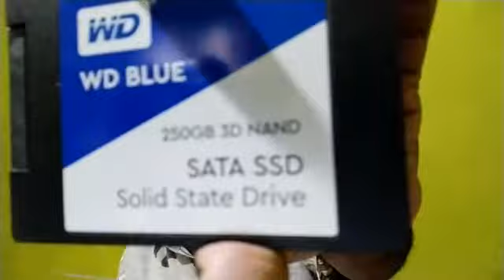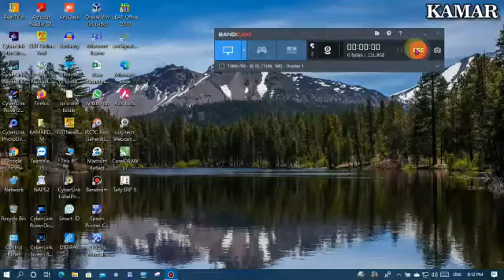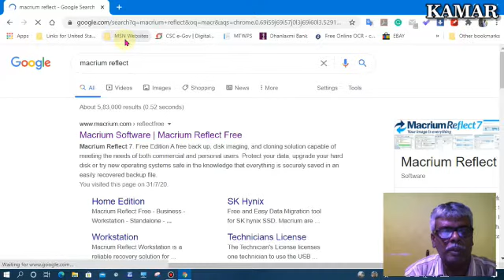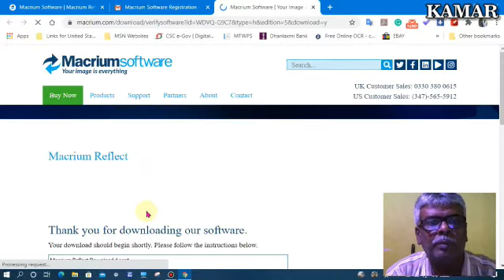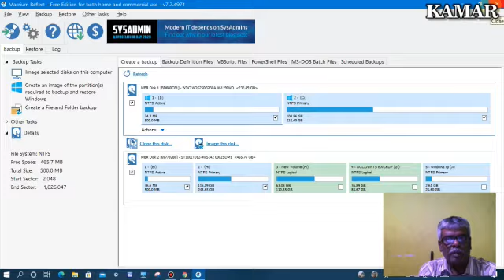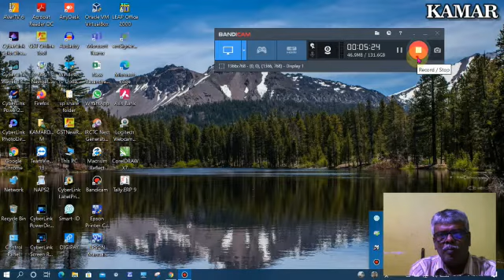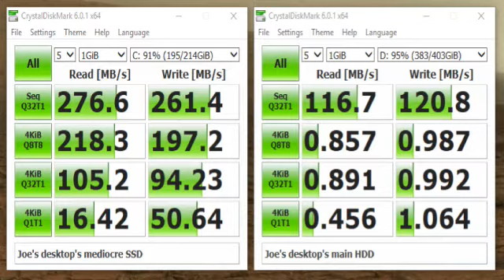இதை மட்டும் உங்கள் கம்ப்யூட்டர்-ரில் மாற்றி பாருங்கள் HOW TO UPGRADE YOUR HDD TO SSD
இதை மட்டும் உங்கள் கம்ப்யூட்டர்-ரில் மாற்றி பாருங்கள் உங்கள் கம்ப்யூட்டர் ஸ்பீட் பத்து மடங்காக மாறும்
HOW TO UPGRADE YOUR  HDD TO SSD
GREEN SSD
MINI SCREWDRIVER
CD/DVD SLOT FOR HDD OR SSD